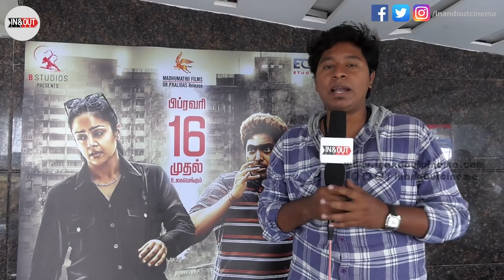Naachiyaar Movie Expectation (Vs) Audience Review | Director Bala | Jyotika, G. V. Prakash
Cast: Jyotika, G. V. Prakash Kumar, Ivana
Production House: B Studios & EON Studios
Director: Bala
Music Director : Ilayaraaja
Cinematographer : Eswar
Editor : Sathish Suriya

USE CODE – INANDOUTCINEMA and Get Flat Rs.50 Discount on Movie Ticket Booking

T&C:
1. Use code to get flat Rs.50 discount on your 1st booking (new customers)
2. Offer valid only on transactions with minimum two tickets
3. Offer valid only on transactions with cumulative ticket price greater than Rs.250
4. Discount will be applied only on the ticket price
5. Offer is valid till 31st Mar, 2018